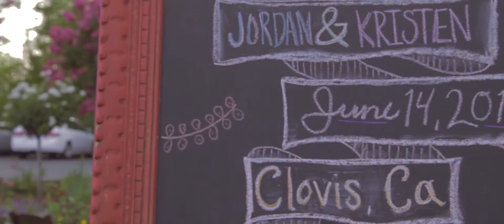Jordan & Kristen June 14th, 2014 Cinematic Wedding Trailer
Produced by Barakat Films 2014